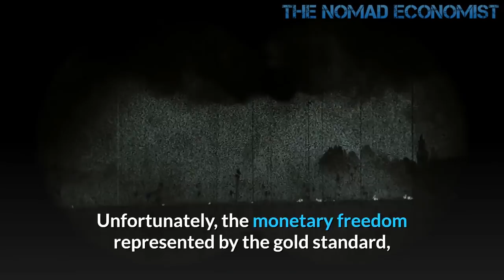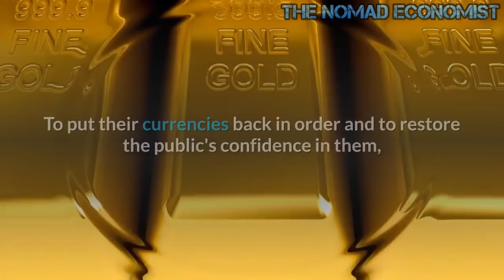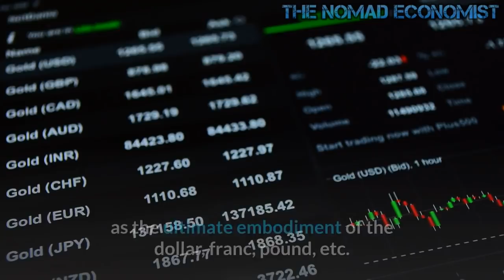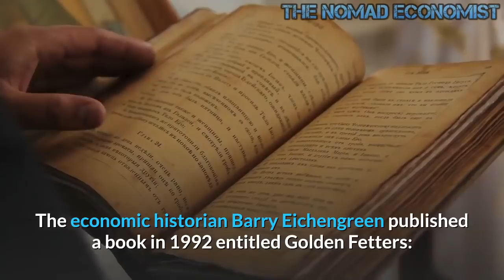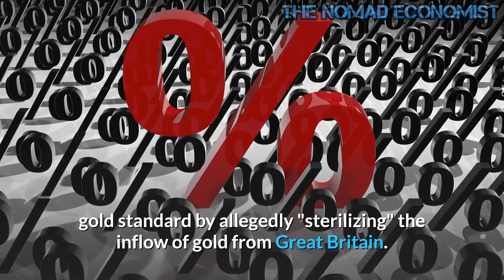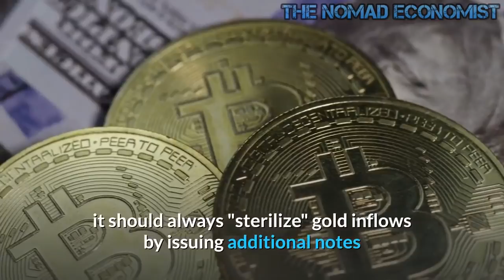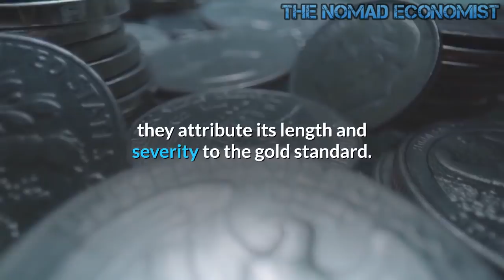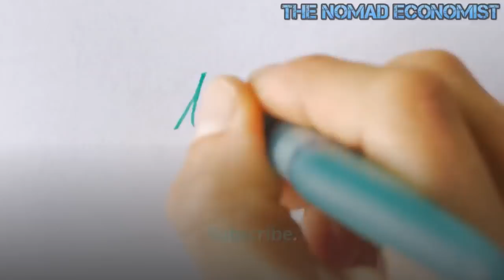How Governments Killed the Gold Standard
The historical embodiment of monetary freedom is the gold standard. The era of its greatest flourishing was not coincidentally the 19th century, the century in which classical liberal ideology reigned, a century of unprecedented material progress and peaceful relations between nations. Unfortunately, the monetary freedom represented by the gold standard, along with many other freedoms of the classical liberal era, was brought to a calamitous end by World War I.

Also, and not so coincidentally, this was the "War to Make the World Safe for Mass Democracy," a political system which we have all learned by now is the great enemy of freedom in all its social and economic manifestations.